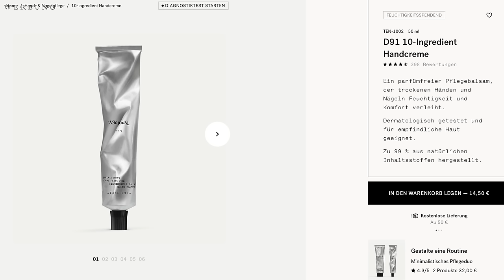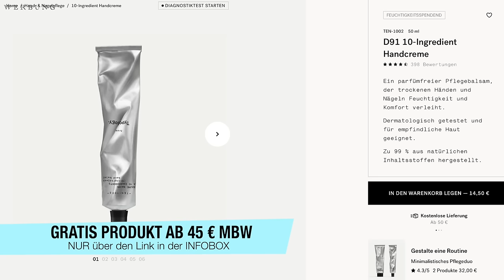ALLE NEUEN LE'S 😳 SPRACHLOS | LOTS OF LOVE, GLOSSY FLAMES, CATCHING SNOWFLAKES | Maxim Giacomo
Heute zeige ich euch 3 weitere neue spannende Drogerie Limited Edition die es ab sofort in der Drogerie gibt.
Hier geht es zu TYPOLOGY:

Ab einem MBW von 45€ gibt es ein FULL SIZE Produkt gratis dazu!

Meine eigene Make Up Brand